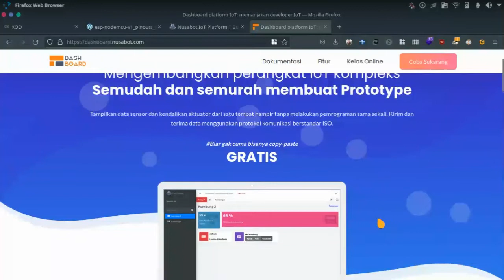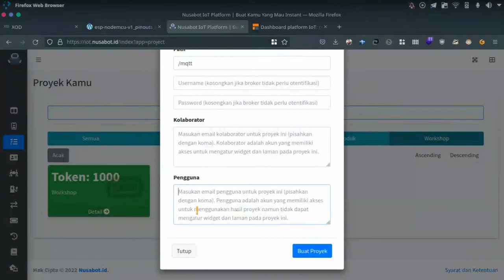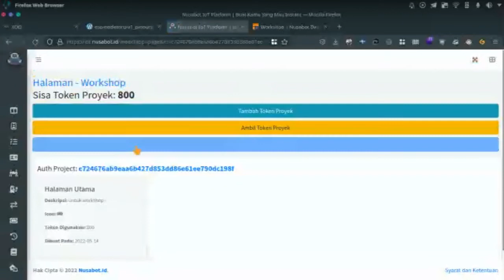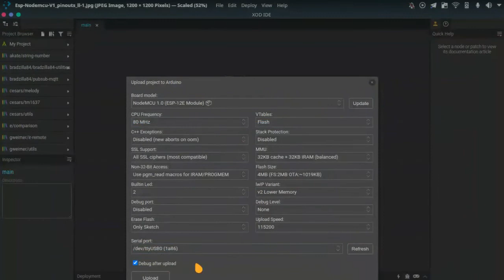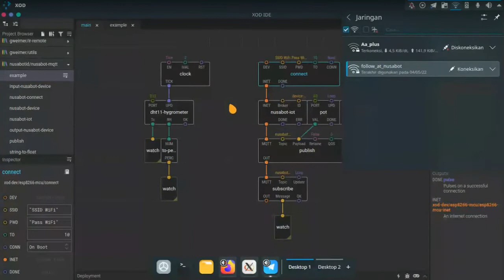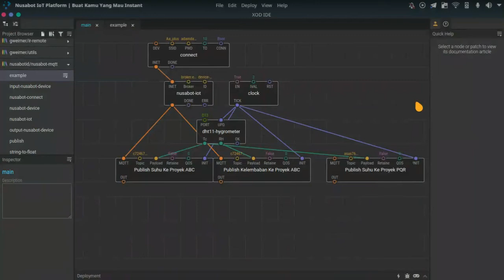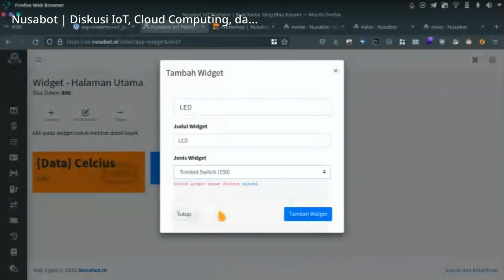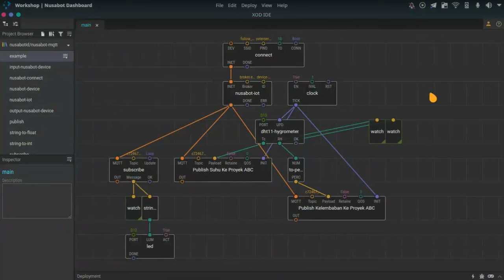Hari #10 - GAMPANG BANGET !!! Bikin Perangkat IoT pake Dashboard Tanpa Ngoding ?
Nusabot meluncurkan platform IoT bernama Dashboard dengan memanfaatkan protokol MQTT. Workshop yang diadakan rutin di grup Telegram Nusabot Diskusi ini sebagai acuan bagi teman-teman untu kbelajar lebih jauh mengenai Platform Dashboard.